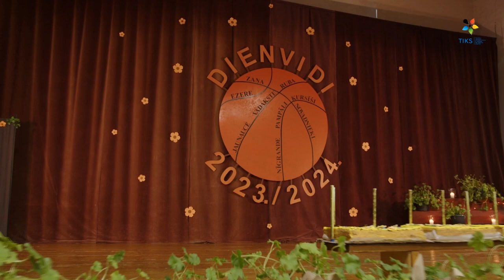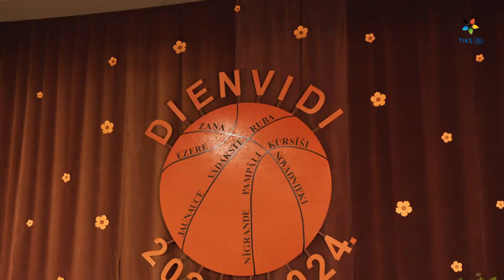Starppagastu sporta spēles - Dienvidiem 20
👉Noslēgušās starppagastu sporta spēles “Dienvidi”, kuras šogad svin 20 gadu jubileju.
Vadakstes sporta zāle uzņēma apmēram 200 sporta spēļu sportistus un viņu atbalstītājus.
🏅Katra sporta veida pirmo trīs vietu ieguvēji saņēma īpašās 20 gadu jubilejas medaļas, kā arī katram pagastam tika sarūpēta svētku torte un svinīgās apbalvošanas noslēgumā tika aizdedzinātas 20 svecītes.
Domes priekšsēdētājs Māris Zusts novēlēja turpināt uzturēt sporta sparu arī turpmāk un pagastu pasākumu organizatori jau lēma par jauniem sporta veidiem, lai uzsvaidzinātu šīs spēles. Paldies Vadakstes pārvaldei, Agitai Bleidelei un viņas komandai par pārdomāto noformējumu un svinīgā pasākuma veiksmīgu vadīšanu.
Tiekmies rudenī!!!